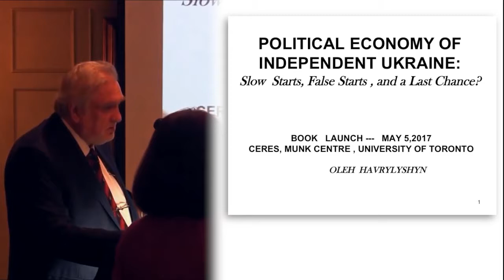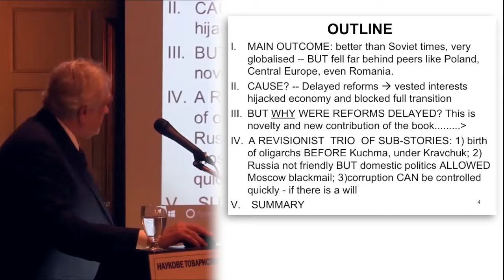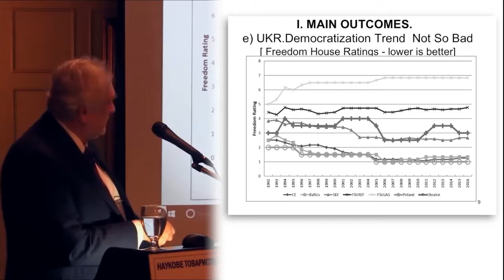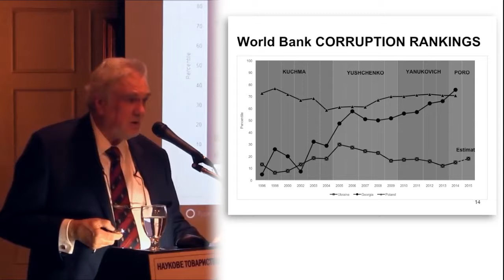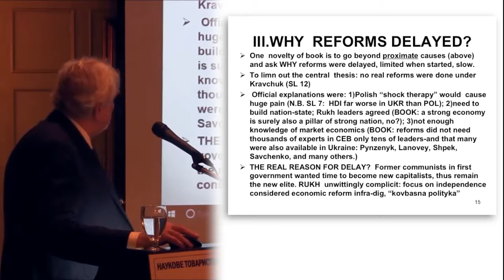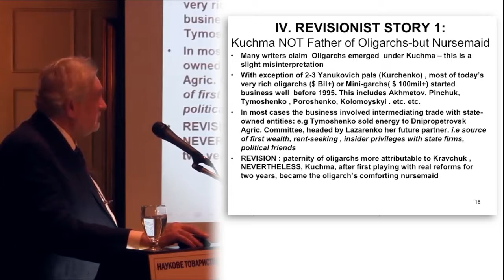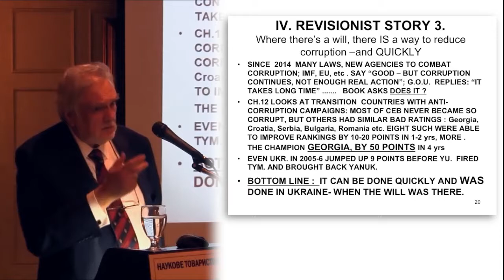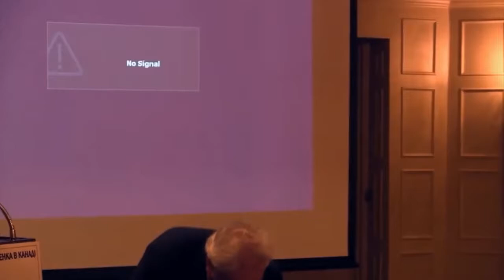Economic Reforms in Ukraine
Dr. Oleh Havrylyshyn Ukraine
Toronto, May 5, 2017